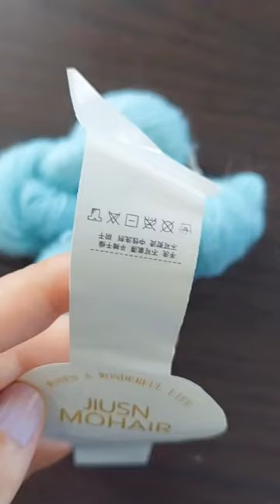I bought a cheap Mohair yarn from Temu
Let's find out, whether the cheap Mohair yarn from Temu does contain any protein fiber